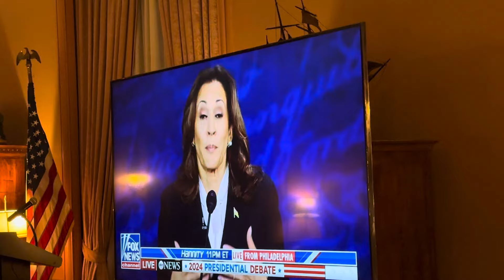4.25 m/s - 9.10.24 debate watch in midtown Manhattan - Republican Women come out strongly pro-Trump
4.25 m/s - 9.10.24 debate watch in midtown Manhattan - Republican Women come out strongly pro-Trump